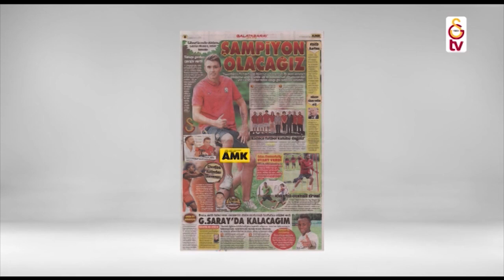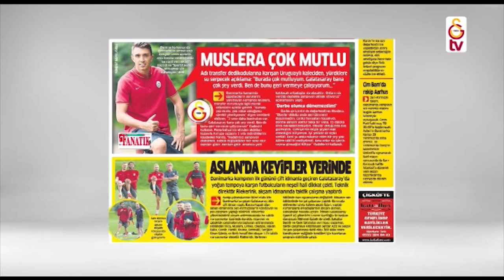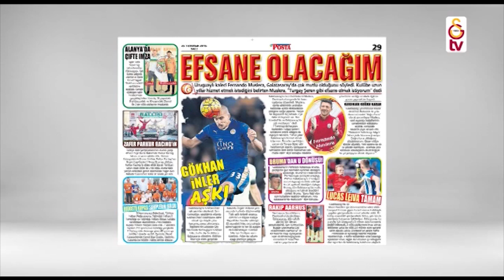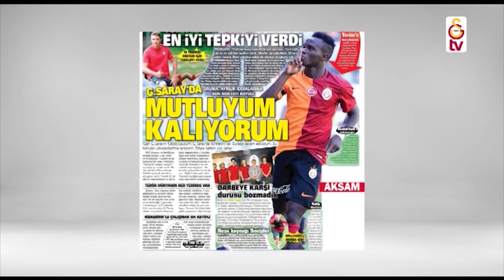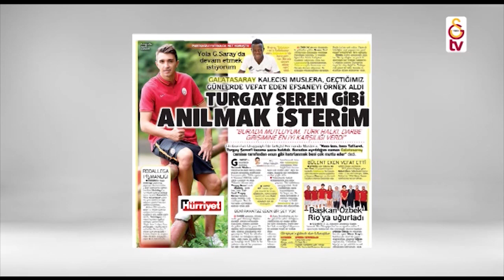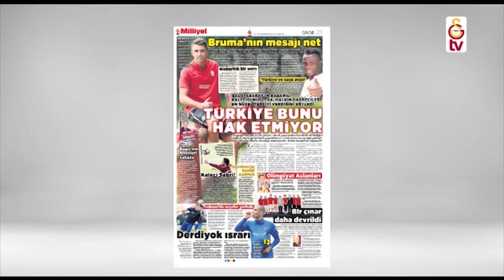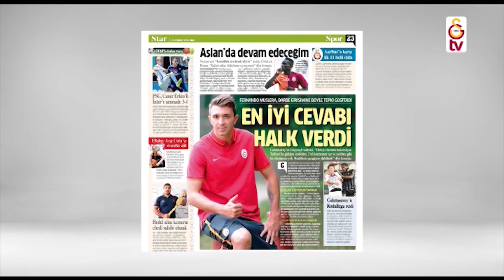Günün Galatasaray Haberleri (26 Temmuz 2016)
Galatasaray hakkında 26 Temmuz 2016 tarihinde yayınlanmış haberler...